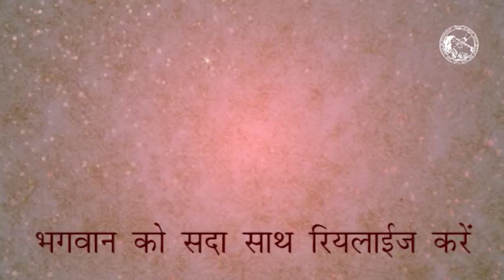How to realize God | Kripalu Maharaj ji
Kripalu Maharaj ji is a renowned Hindu spiritual leader and teacher who has dedicated his life to helping people realise the presence of God. He has written a number of books on spirituality and the path to enlightenment. His teachings are based on the Bhagavad Gita and the Vedas.

Kripalu Maharaj ji encourages his followers to find God by connecting to the divine within. He teaches that God is found within each and every one of us; we just need to open our hearts and minds to experience it. He believes that the path to enlightenment begins with self-discovery, and that we must look within ourselves to uncover our spiritual truths.

Kripalu Maharaj ji suggests several steps for finding God. The first is to cultivate a spiritual attitude and practice. He suggests that we take time each day to sit in silence, meditate, and contemplate. This practice helps us to quiet our minds and focus on the divine within.

The second step is to practice selfless service, or seva. Kripalu Maharaj ji teaches that we should serve others without expecting anything in return. This helps us to connect with the divine within ourselves and to open our hearts to the presence of God.

Kripalu Maharaj ji also encourages us to become aware of our spiritual power and to use it to improve our lives and the lives of those around us. He teaches that when we use our spiritual power to help others, we are using it to help God.

Finally, Kripalu Maharaj ji encourages us to be open and receptive to the presence of God in our lives. He teaches that if we open ourselves to the divine, then God will come to us. He believes that if we do so with a sincere and open heart, then God will fill us with joy and peace.

Kripalu Maharaj ji's teachings are based on the Bhagavad Gita and the Vedas, and are designed to help us realise the presence of God within ourselves. By following his teachings and opening our hearts and minds to the divine, we can experience a profound sense of peace and connection with the divine.